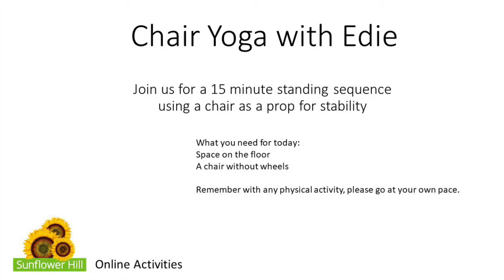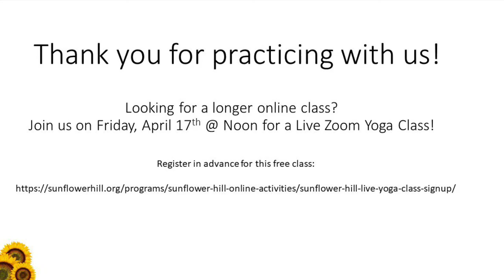Standing Chair Yoga with Edie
Join Sunflower Hill Executive Director and Yoga Alliance 200-hour Registered Yoga Teacher, Edie Nehls for a Standing Chair Yoga! You will need space on the floor and a chair without wheels. As with any physical activity, if you have a sensation of pain or tingling, please stop the activity. Be sure to let us know on social media what your favorite pose was!

More Online Activity videos designed for adults with intellectual and/or developmental disabilities